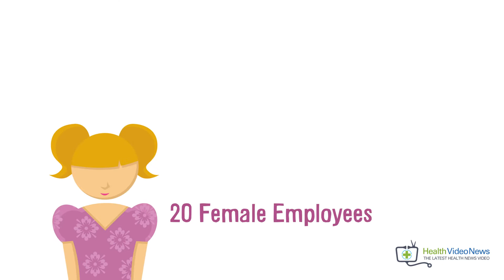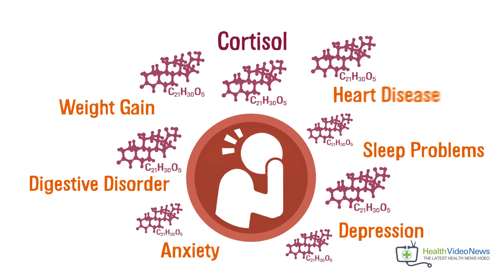Lack of Sunlight Exposure Linked to Depression and Poor Sleep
Aside from getting your daily dose of Vitamin D, there is now another reason why you need to have yourself exposed to sunlight, our natural light. A new study published by Chronobiology International reveals that lack of natural light exposure increases the risk of developing depression and having poor quality of sleep.